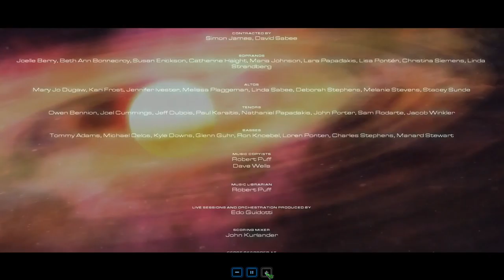Starcraft 2: Wings of Liberty - Mission 25 - All in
Pozdrav Svima!!!
Dobrodošli na Goliathus Games kanal gdje zajedno prolazimo kroz razne igre na PC-u i uskoro PS4. Svaki prijedlog za igru uzimam u obzir tako da stavite svoje preijedloge u komentar.

OCJENA:
 - 8/10

O IGRI:
Ovo je cista strategija. Igra je napravljena i izdana od strane Blizzard-a. Izdana je 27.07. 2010. samo za PC i MAC OS X. To je drugi nastavak Starcraft serijala i ujedino prvi u svojoj trologiji. U igri igrate kao Jim Raynor koji predvodi svoju grupu Terrana u borbi protiv drugih Terrana ,Zergova i Protossa. Ovo je jako zanimljiva strategija sam jako dobrom pricom izmedu misija. Sa nekoliko vrlo dobrih mogucnosti odlucivanja ko ce biti tvoj saveznik a tko neprijatelj. Inace preporucam da ju odigrate jer je podosta dobra strategija ,ali jedina losa stvar je to sto je zamorna pa je i meni podosta vremena trebalo da prodem samu igru.

Preporučeni zahtjevi
        -CPU - Pentium Dual Core E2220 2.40GHz (Intel)
                  - Phenom 8250e Triple-Core (AMD)
        -GPU - GeForce 8800 GTX 768MB (Nvidia)

 -Procesor: AMD FX-Series X8 8350
 -Grafička: Sapphire R9 270X Toxic
 -RAM: Kingston DDR3 2x8GB HyperX Beast